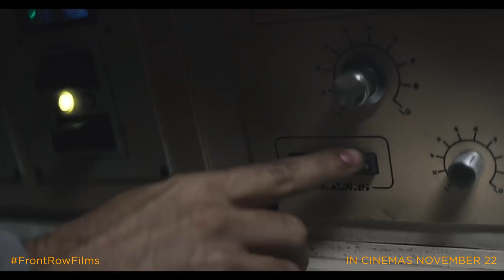Prospect | Official Trailer [HD] | January 3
A teenage girl and her father travel to a remote alien moon, aiming to strike it rich. They've secured a contract to harvest a large deposit of the elusive gems hidden in the depths of the moon's toxic forest. But there are others roving the wilderness and the job quickly devolves into a fight to survive. Forced to contend not only with the forest's other ruthless inhabitants, but with her own father's greed-addled judgment, the girl finds she must carve her own path to escape.

Cast: Pedro Pascal, Sophie Thatcher
Directors: Christopher Caldwell, Zeek Earl